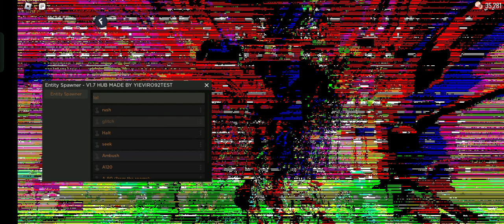script entity spawner Doors (link in Description)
lol